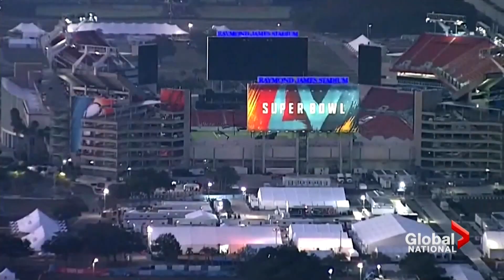Coronavirus: Possible Super Bowl festivities raise fears of superspreader events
Cases of COVID-19 are starting to decrease in the U.S., with hospitalizations also on the decline.

But U.S. officials are urging Americans to continue to abide by restrictions and other measures adopted in the past several months, including not gathering in large groups.

With the Super Bowl this weekend, however, there are growing fears it could lead to superspreader events that could harm the country's recent pandemic success. Jennifer Johnson reports.